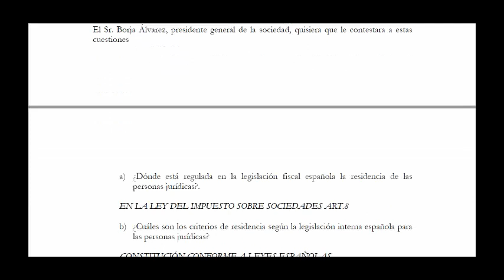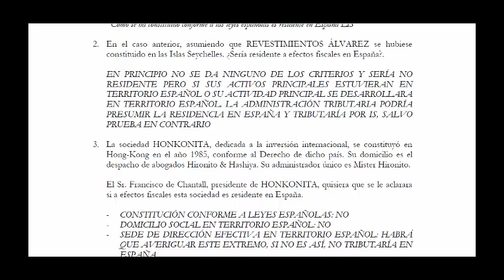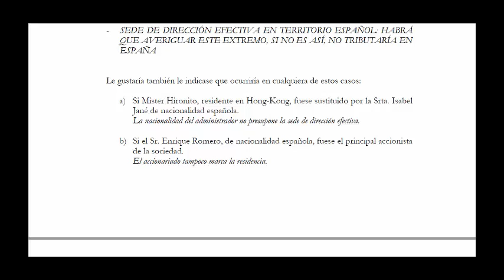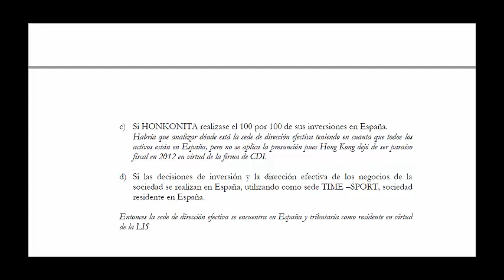Leccion 2.1 Elementos Personales. Parte practica 2 (umh1431sp 2018-19)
Elementos Personales Parte practica 2.
Asignatura: Tributación Internacional.
Grado en Derecho. Grupo semipresencial.
Profesores: Johans Mendiluza Rodríguez.